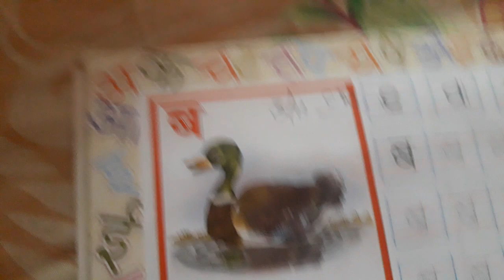Lkg subject hindi letter.